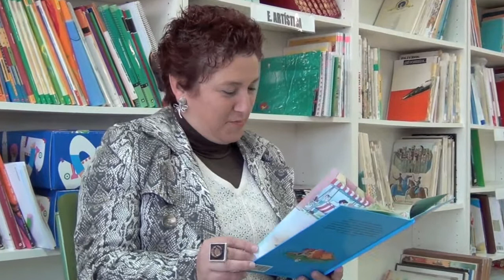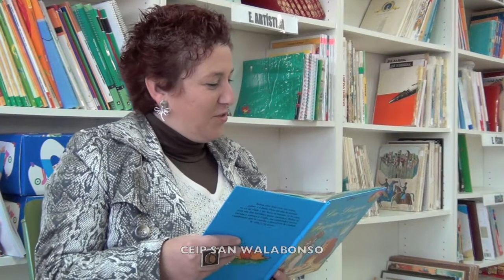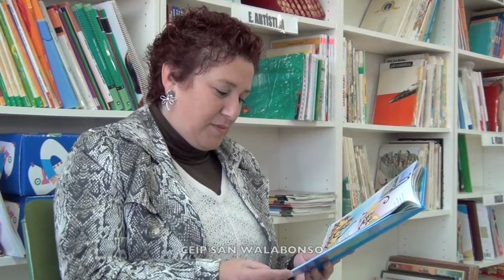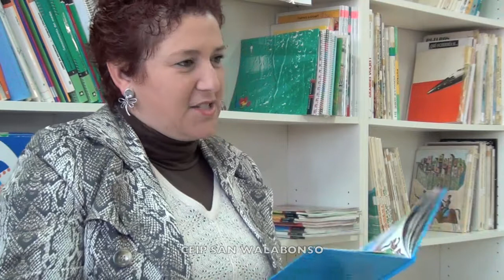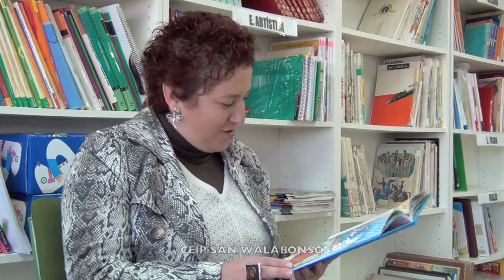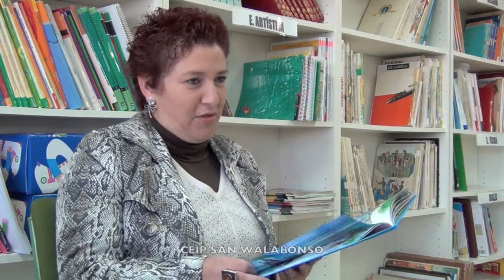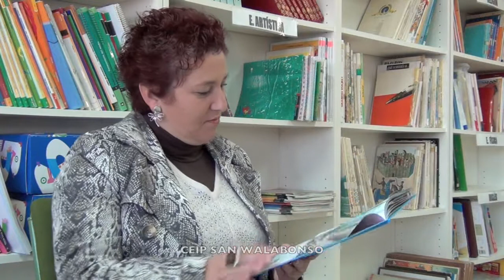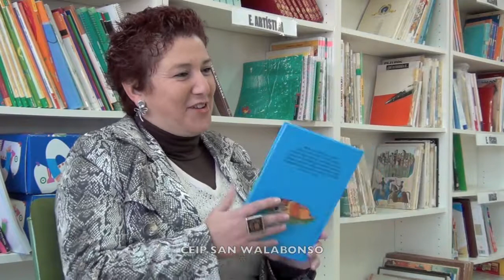La Dama y el Vagabundo - Manoli Luiso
La Dama y el Vagabundo. Familias Lectoras. CEIP SAN WALABONSO.